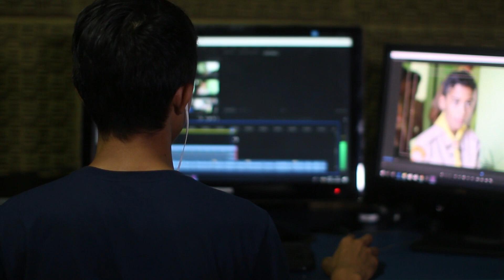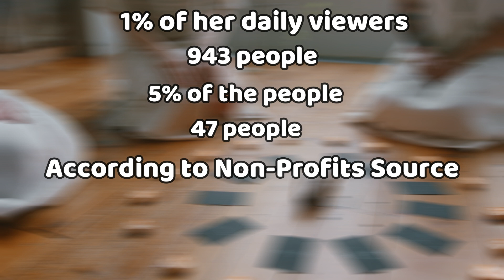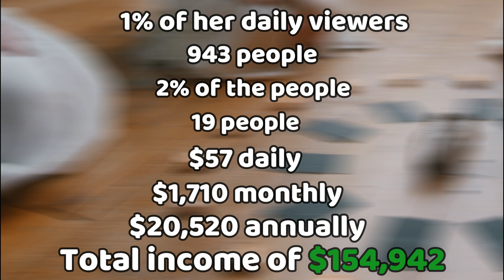Uncovering Sending Ravens with Tarot by Janine's YouTube Paycheck (Check it out!)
Sending Ravens with Tarot by Janine is a YouTube channel ran by Janine, a Tarot card reader who helps her subscribers with guidance and imputes for decisions in love and relationship, careers, finances and home among other things.

AdSense
According to her channel’s social blade metrics she gets an average of 39,975 views per day.

Sending Ravens with Tarot by Janine also collects donations from her PayPal account.

Fans and subraces can also chose to buy All You Can Vegas a coffee at an average of $3.

Expenses
If we assume her production expenses and other costs relating to her channel account for 20% of her annual income.

Taxes
She currently lives in Canada, so she will pay Average tax rate of 30.3% which is $37,542.